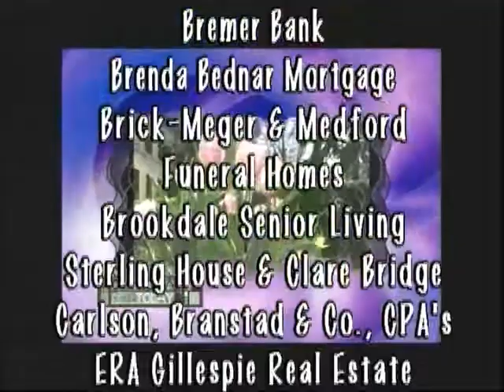Owatonna Today Show 04 04 2014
Host Shelley Whithead talks with Greg Zweber and Michelle Redman  from Big Brothers and Big Sisters of Suthern Minnesota about their upcoming fundraiser Bowl for Kids Sake; then with Stacy and Jeff hanson from St. Mary's School about their fundraiser the Night of Knights. Owatonna Today Show is produced by Leanne T. Alt, The Third Hand, Inc. Video Productions.